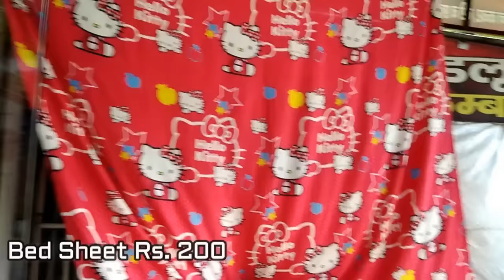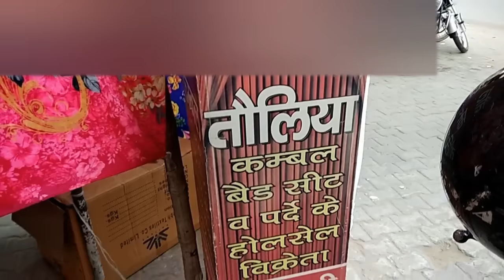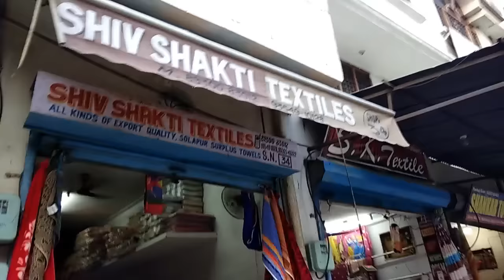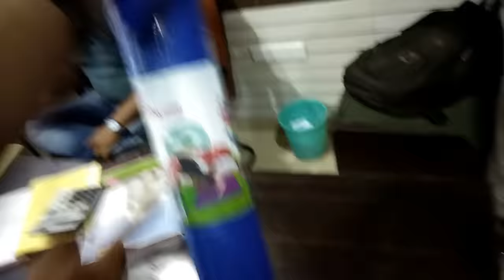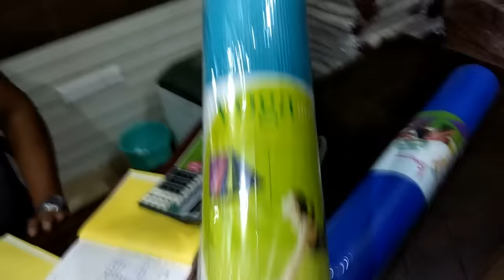Biggest wholesale Market Panipat [Blanket(kamble), Towels, Bed sheets, Curtains, Mat]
Hellooo my Dear Friends.
                                 I am going to explore the Market on Blankets, Bed sheets, Towels. It is the biggest wholesale and cheapest market in India. In this market there is manufacturers. everything specially Blanket and towels you can buy in KILO BHAV. even delhi wholesale market mai nhi yhi se maal jata hai...

ADDRESS:- Jessa Ram Khushi Ram
Pachranga bazar, Panipat

Business oriented market.